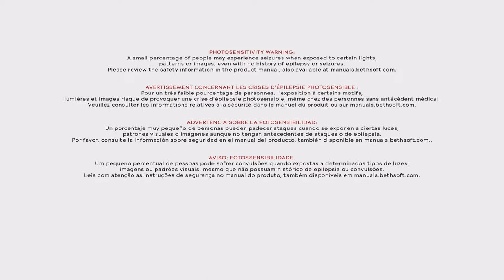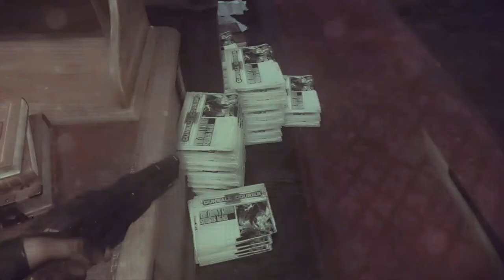Dishonored2 - Fuga On Xbox One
Depois de ver sua filha ser destronada e petrificada por Delilah Copperspoon, Corvo consegue fugir dos aposentos reais.

O que lhe resta é chegar até o cais da cidade onde um Navio o espera.